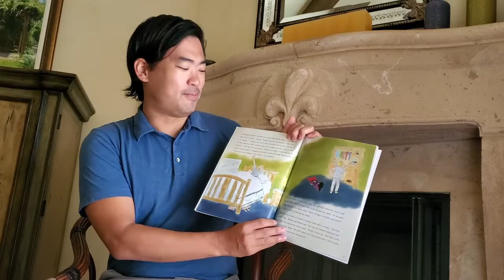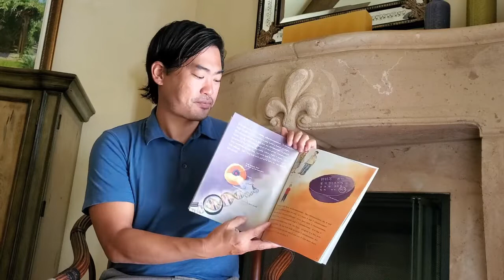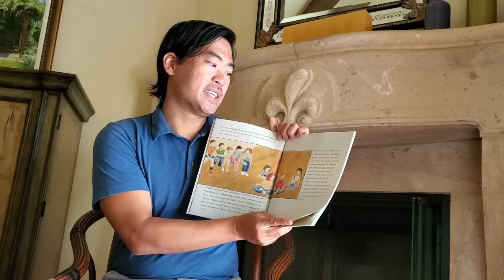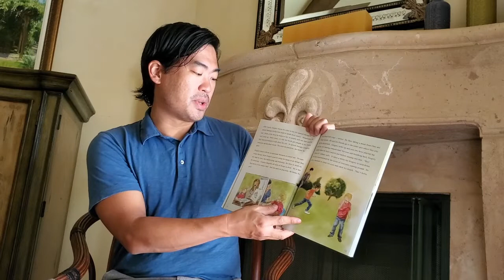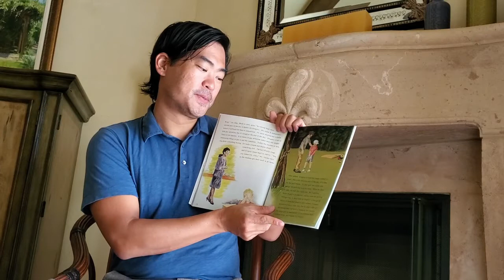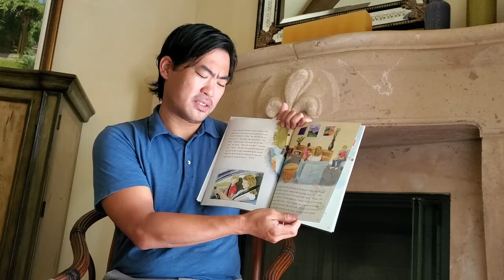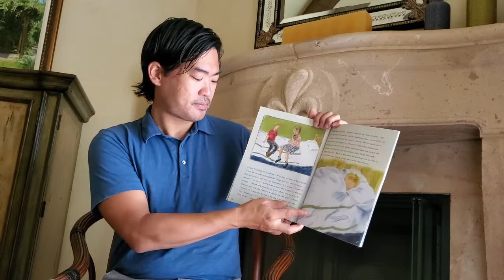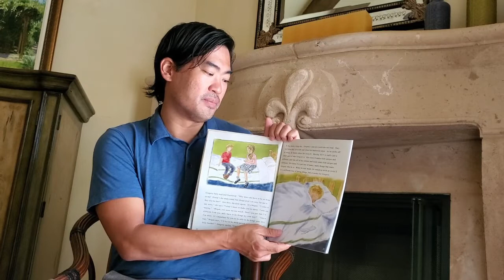Dr. David Hong Reads Gregory and his Extra X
"David S. Hong - Assistant Professor of Psychiatry and Behavioral Sciences (Interdisciplinary Brain Science Research) at the Stanford University Medical Center Psychiatry and Behavioral Sciences - Center for Interdisciplinary Brain Sciences Research. Practices at Stanford Hospital and Clinics Lucile Packard Children's Hospital"

About the Book:
Gregory and his Extra X

Written by Arlie Colvin
Illustrated by Suzanne Hayes

"Gregory and his Extra X is a children’s book for kids with XXY (Klinefelter syndrome). This book helps children and adolescents with XXY understand their condition. The story follows Gregory, a young boy with XXY, through his busy day as he attends school, goes to golf practice and has a doctor’s appointment. The story explores the genetics of XXY and addresses social, academic and medical aspects of this condition in an age-appropriate, fun way. Though Gregory’s condition presents him with many challenges throughout the story, he is able to work through each challenge in his own way. Boys with XXY will identify with and learn from Gregory as they read this book."